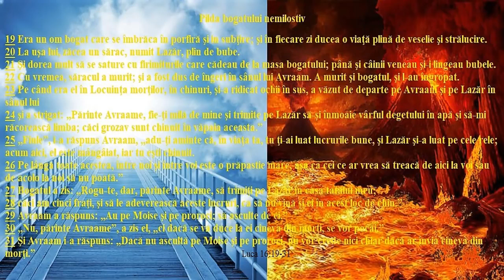IADUL ESTE REAL - Predica despre omul bogat si omul sarac Lazar